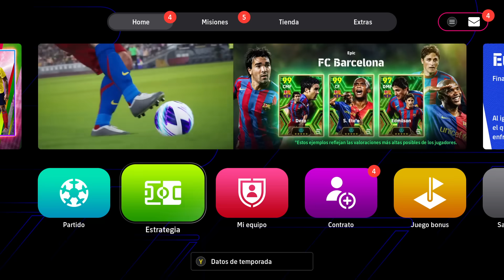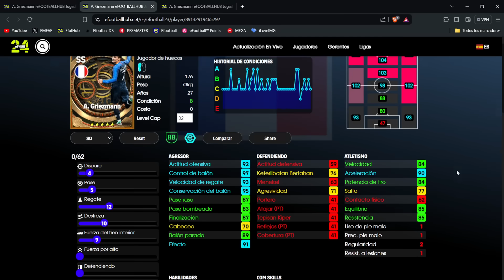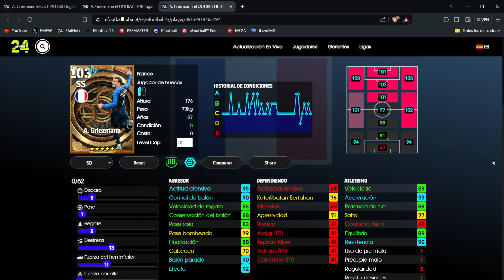ANALISIS: ¿VALE LA PENA GRIEZMAN BIG TIME? | EFOOTBALL 2024 & EFOOTBALL MOBILE SEASON 7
Así juega Griezman Big Time.